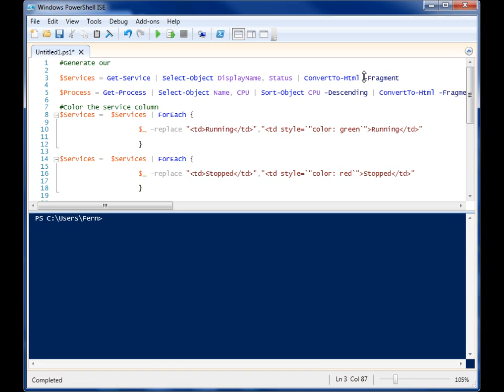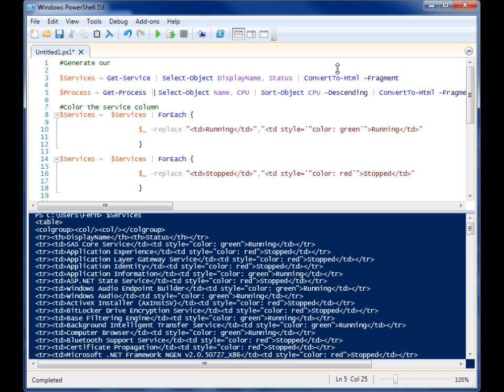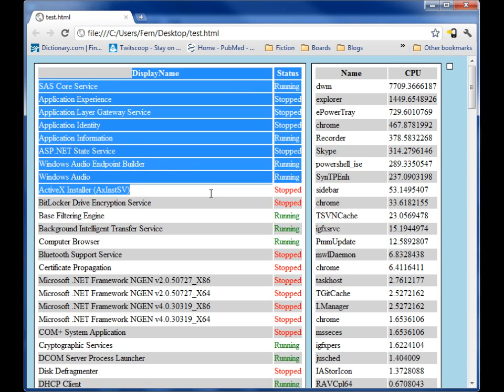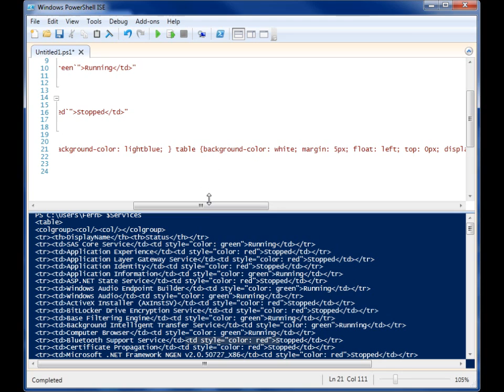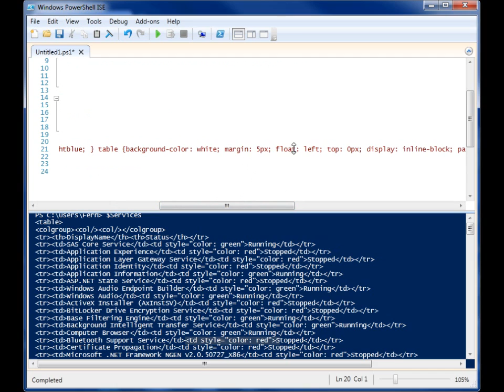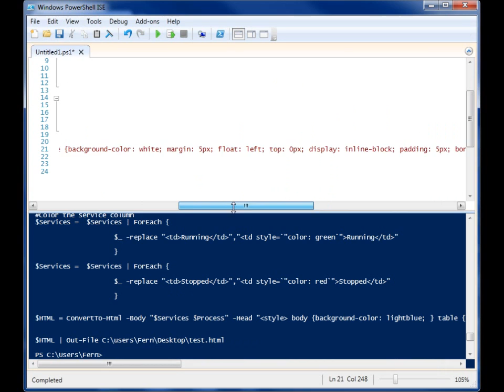Advanced HTML Report with Powershell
Create an HTML report with multiple data sets in powershell